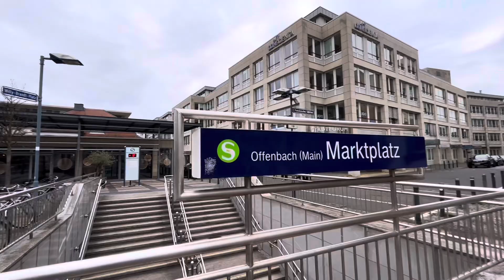Die Großstadt mit den meisten Ausländern: Offenbach am Main 🇩🇪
Offenbach am Main 069: Glänzt südlich des Mains in Hessen durch das Ledermuseum, Mainpark, Schloss und dem höchsten Ausländer Anteil aller deutschen Großstädte